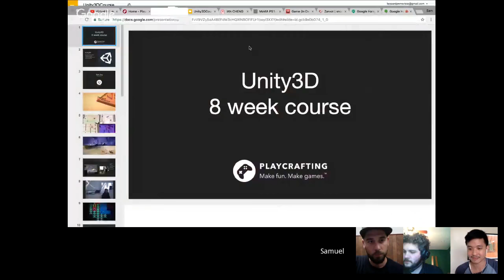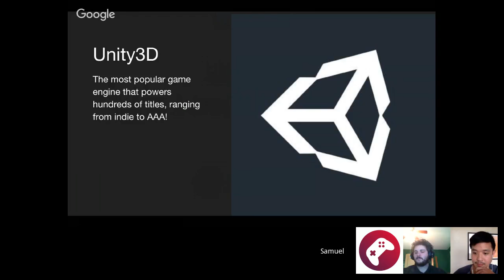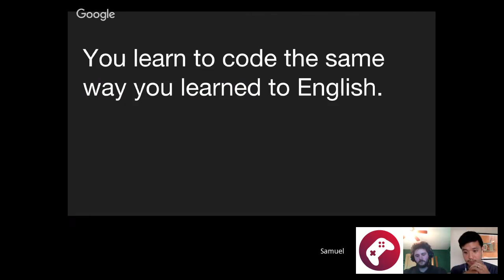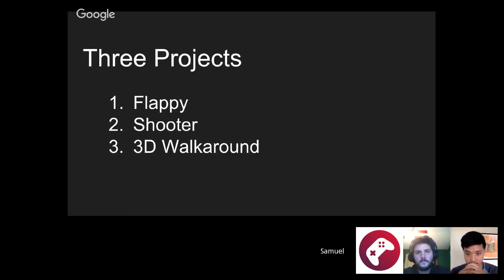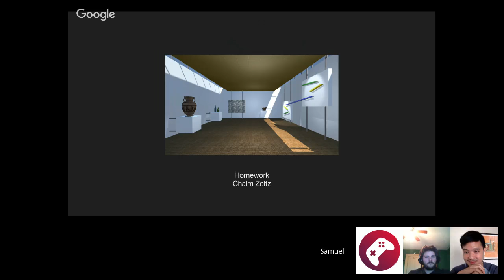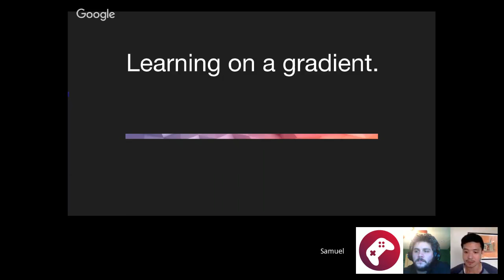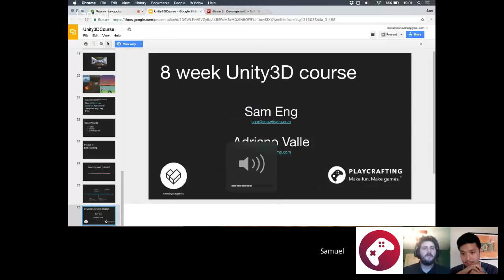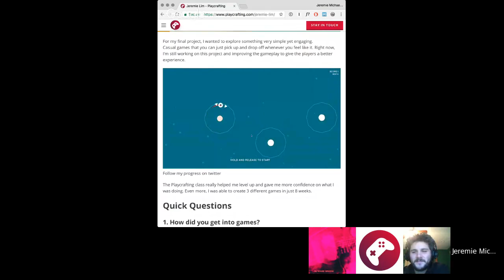Virtual Info Session | Learn Unity in 8 Weeks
Unity is a powerful and versatile game engine used by millions of developers across the globe to make incredible 2D and 3D games for more than 10 platforms.

Create 4 games in 8 weeks. No coding experience necessary. Students are required to bring a laptop with Unity installed. The software can be downloaded for free online. By the end of the course, you’ll be able build your game idea in Unity and export it to the platform of your choice.